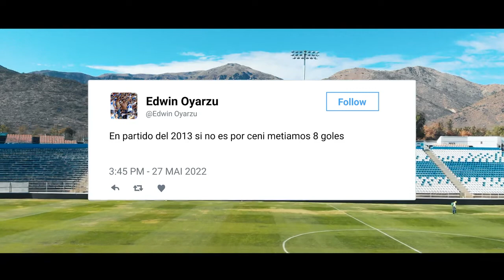UM M1TO NO CHILE SPFC RogérioCeni